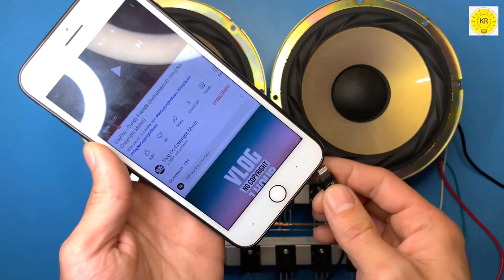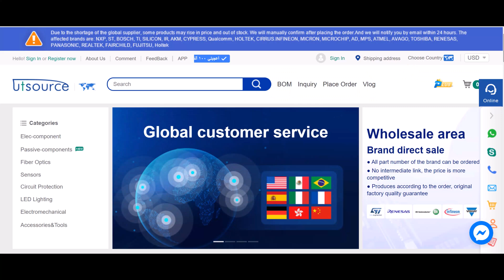Amazing electronic project using transistor, 2sc5200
To buy all tools from here 👇👇
DIY 2SC5200 Amplifier 12v || Simple Powerfull Bass